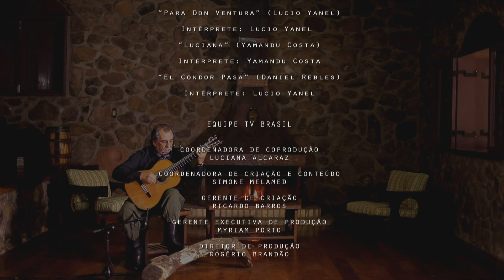Lúcio Yanel (O Milagre de Santa Luzia: Especial Gaúchos) (2014) Série documental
Apresentado pelo músico Dominguinhos, a série 'O Milagre de Santa Luzia', mostrou sanfoneiros de todo Brasil, esse é um compilado apenas com os gaúchos, e mais dois especiais com afinadores de acordeon de outras regiões, um total de 20 episódios.

17-Lúcio Yanel (Corrientes):
Radicado no Brasil há quase 30 anos, Lúcio Yanel é considerado um dos alicerces do violão solista na música regional sulina e o violonista com maior produção na história do violão gaúcho. No programa, fala sobre sua relação com o Violão e conta a história de um menino que aprendeu a tocar Violão com ele. Esse menino hoje é conhecido como Yamandú Costa, que também aparece no programa falando sobre seu mestre.

Nome: Lúcio Yanel.
Nascimento: Corrientes, AR.

Direção: Rogério Brandão.

Arquivo para fins de estudo e cultural • Archive for study and cultural purposes